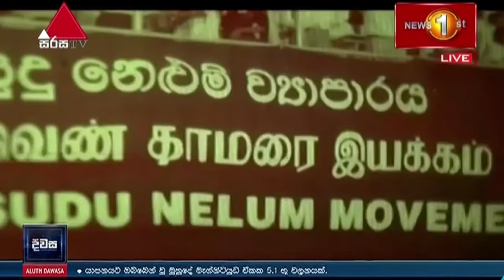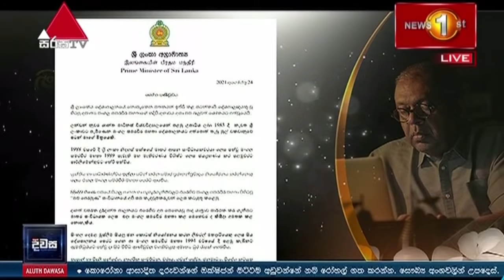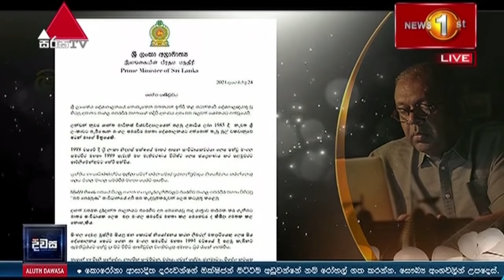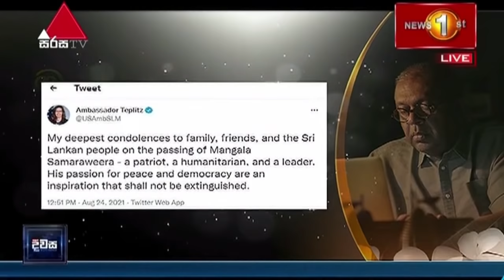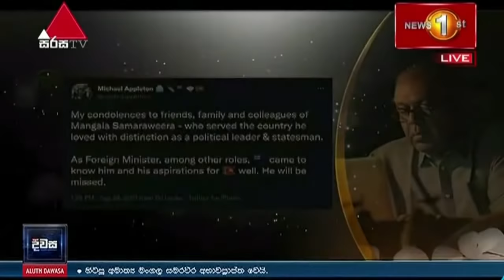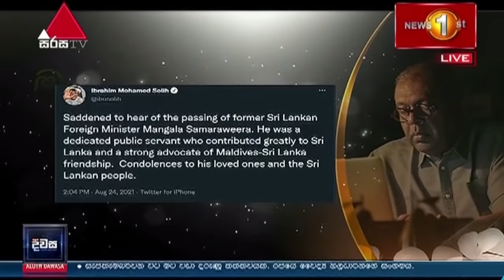ශ්‍රී ලාංකීය දේශපාලනයේ පෙරළිකාර සලකුණ මංගල... | A tribute to Mangala Samaraweera